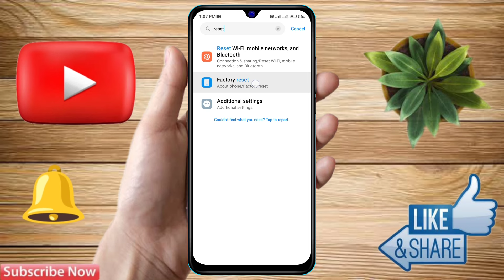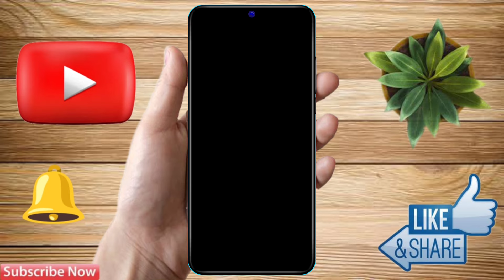how to reset poco m6 5g | poco m6 5g reset kaise kare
about video:
poco m6 5g,
poco m6 5g factory reset full setting,
how to reset poco m6 5g,
poco m6 5g erase all data,
poco m6 5g reset kaise kare,
poco m6 5g factory reset,
poco m6 5g factory reset code,
poco m6 5g factory data reset,
poco m6 5g factory reset kaise kare,
poco m6 5g reset settings,
poco m6 5g network reset settings